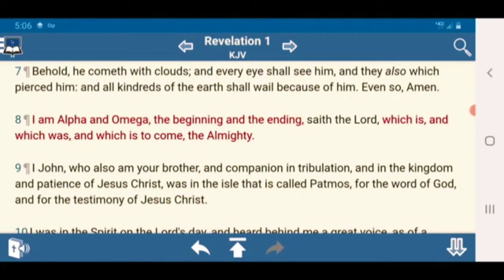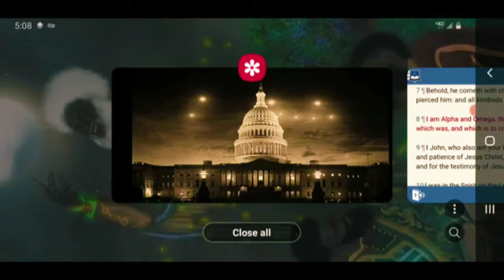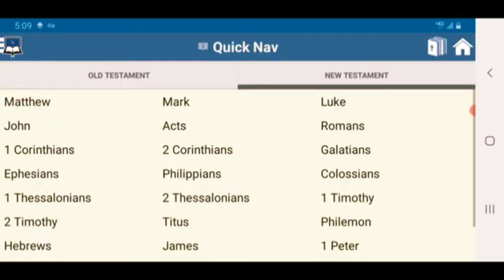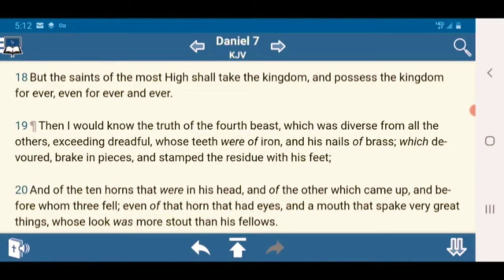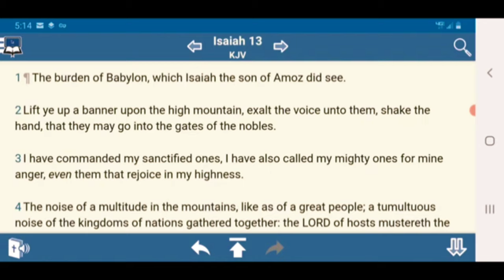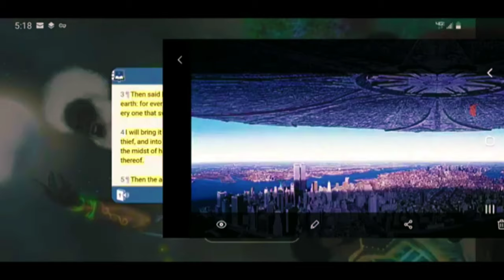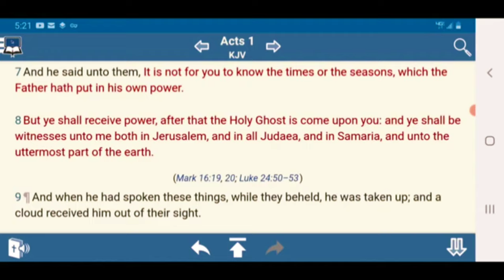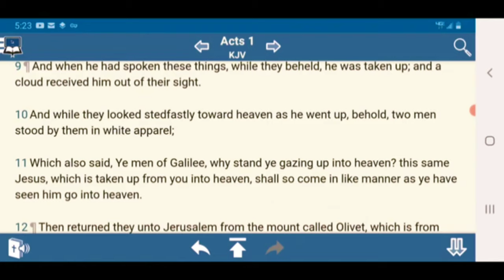I See A Flying Roll 🛸🌎🤴🏿